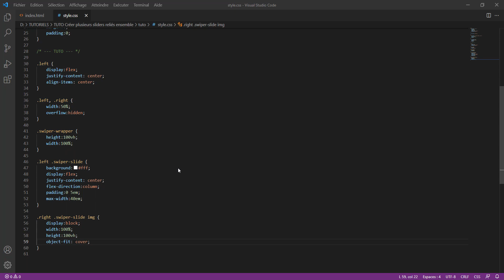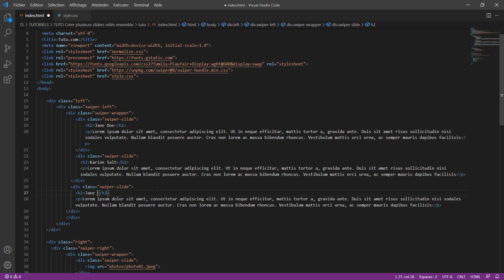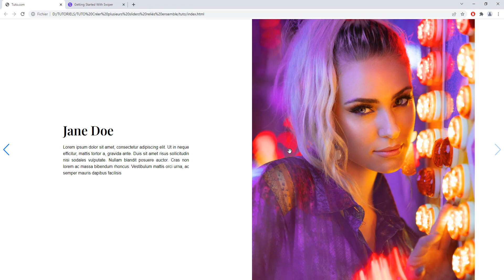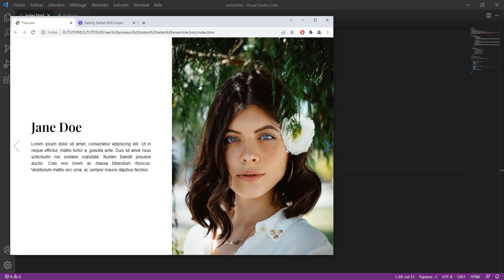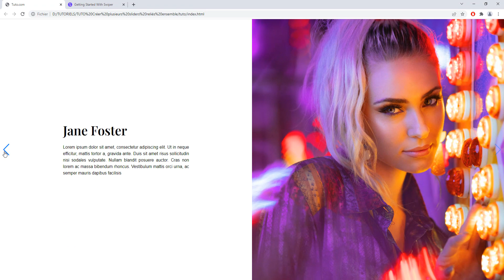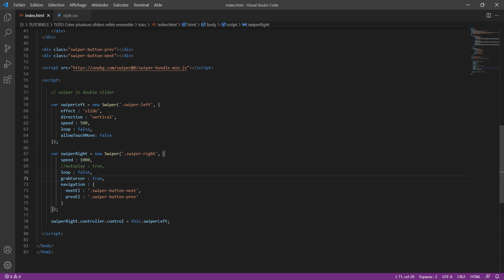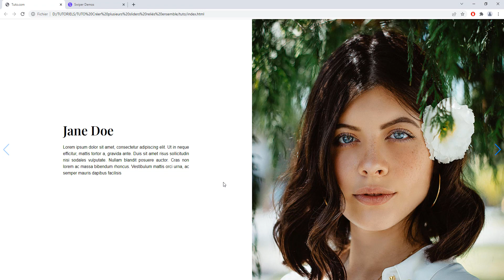Comment lier 2 Sliders ensemble avec le plugin SwiperJS - Episode 3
Dans ce tuto Javascript, nous allons voir ensemble comment créer 2 Sliders liés ensemble et qui fonctionneront avec une seule navigation.

Nous utiliserons pour cela un plugin Javascript qui se nomme SwiperJS.

3ème épisode : pour terminer, nous ajouterons le code javascript pour faire fonctionner les 2 sliders ensemble

N'hésites pas à me poser tes questions en commentaire ;)